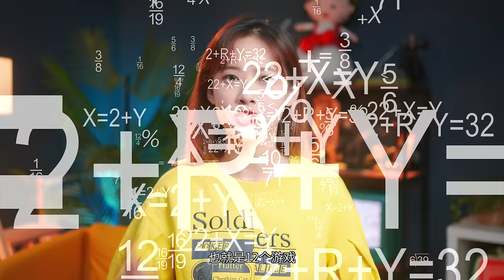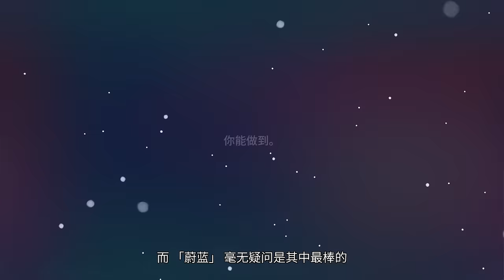不玩后悔的 Switch 下载版游戏！eShop 必买游戏盘点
这是一个一年半前挖的大坑，我终于给填上了！